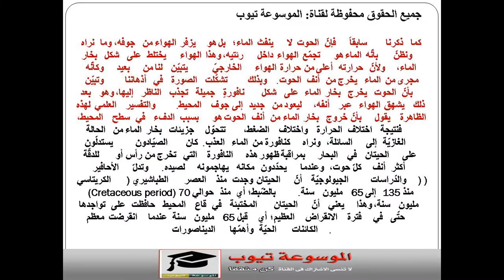الحوت الازرق - لماذا يخرج الحوت نافورة ماء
معلومات عن الحوت الازرق ولماذا يخرج الحوت نافورة ماء تعرف الان على السبب